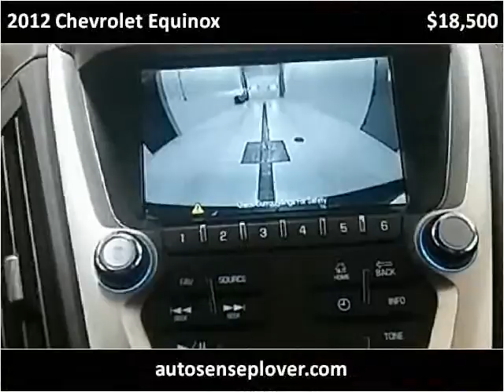2012 Chevrolet Equinox Used Cars Plover WI